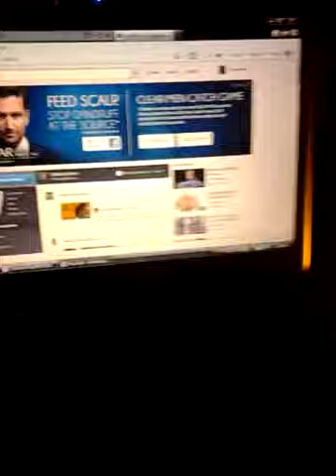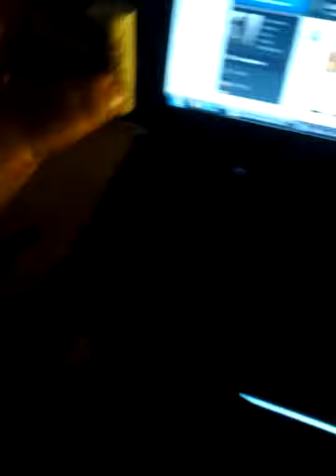Wine themed name cards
A fun and different craft idea. i hope u all like it...